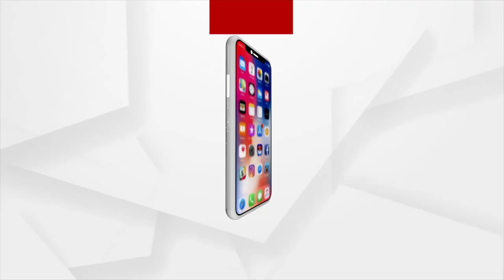Investors meet in Dubai to attract foreign investors in Odisha